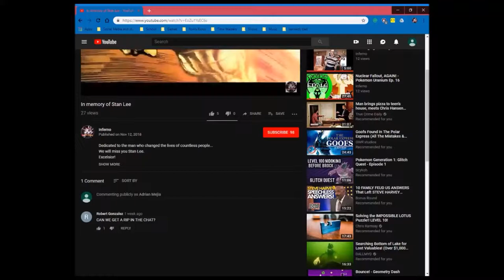Sparks Fly | Mega Man 3 Ep. 5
Yeah, so apparently I accidentally skipped this one. whoops.